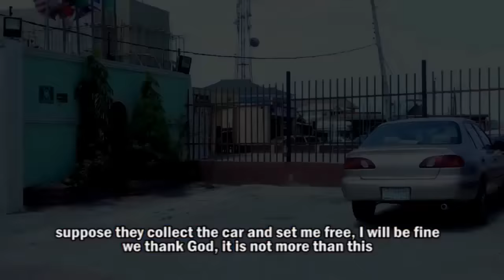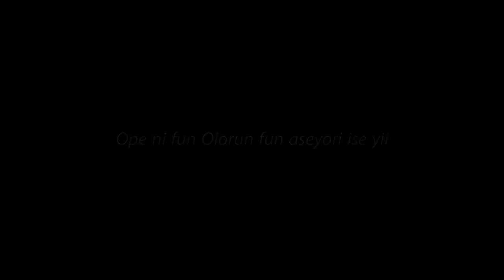OJOWU OKUNRIN - A Nigerian Yoruba Movie Starring - Lateef Adedimeji, Mide Martins, Fausat Balogun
A Woman's Heart Is Full Of Love For Her Husband, Who Is Always Suspicious Of Her.
Starring - Fausat Balogun, Mide F.M Abiodun, Kunle Afod, Lateef Adedimeji.